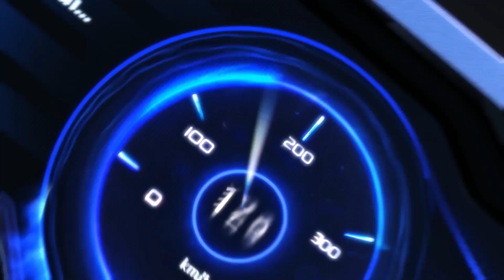ASIAN CUP 2023 - FUN FAIL TUẦN 1: NGÀY THI ĐẤU THỨ NĂM 16.07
⭐️ Xem lại những pha thi đấu đi vào lòng đất của các tuyển thủ tại Asian Cup 2023 nhé!